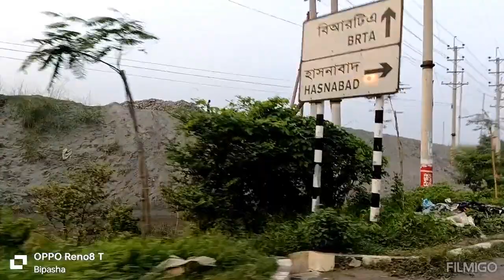চুনকুটিয়া থেকে ঝিলমিল যাবার পথেvideo travelvlog video #